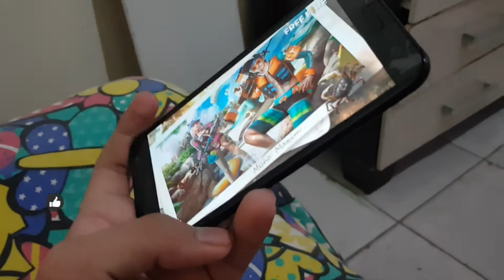Samsung J7 Neo - SERÁ QUE RODA LISO? FREE FIRE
aparelho celular 📌📲
Galaxy S8